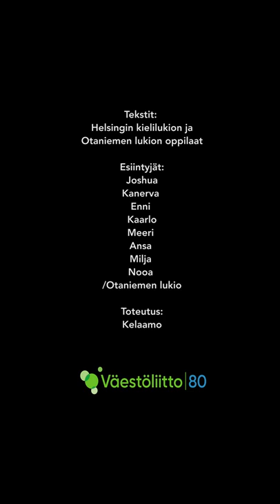Wanted! Parempaa seksuaalikasvatusta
Millaista seksuaalikasvatus olisi, jos nuoret saisivat itse päättää? Entä miten nuorten intiimejä ihmissuhteita esitettäisiin mediassa?

Seksuaalikasvatusta ja intiimien ihmissuhteiden esittämistä pohtivat Otaniemen lukion ja Helsingin kielilukion oppilaat. Vastauksista tehtiin yhteistyössä Koulukinoyhdistyksen Kelaamon kanssa videosarja, jossa äänessä ovat nuoret itse. Video on osa Väestöliiton 80-vuotisjuhlavuotta, jolloin pääosassa ovat nuoret, heidän hyvinvointinsa ja ihmissuhteensa.